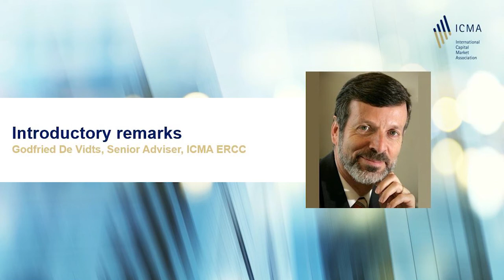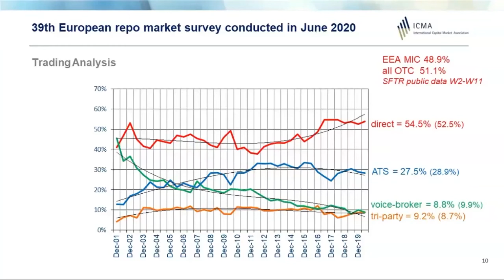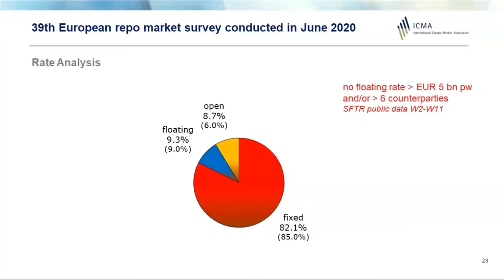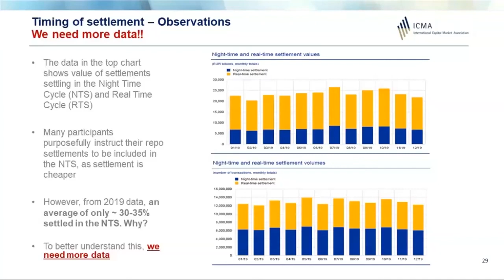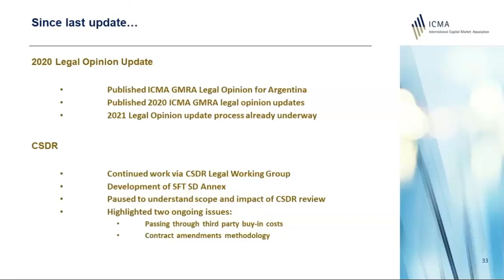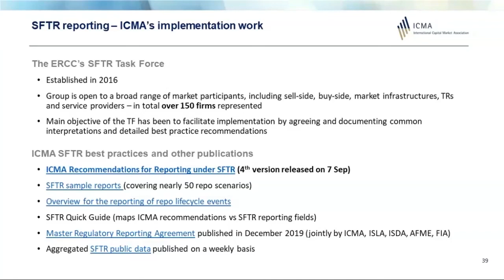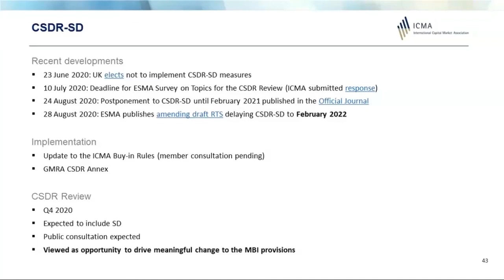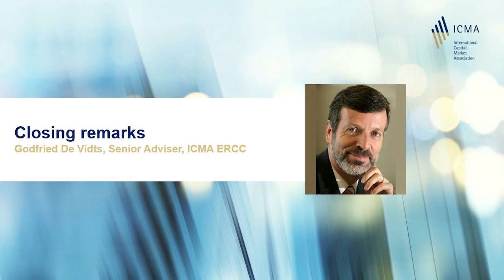ICMA European Repo and Collateral Council (ERCC) Annual General Meeting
The ERCC’s General Meetings provide a good opportunity to hear about various current issues and the steps being taken to address them. This includes recent regulatory developments impacting the European repo market as well as the industry’s latest best practice initiatives. The ERCC Annual General Meeting for 2020 was hosted as a virtual event supported by EquiLend.